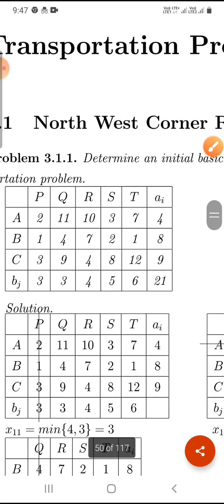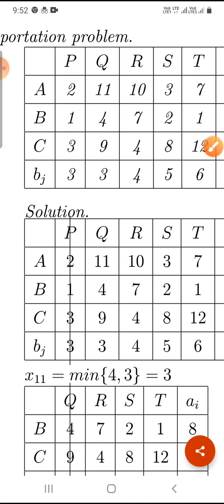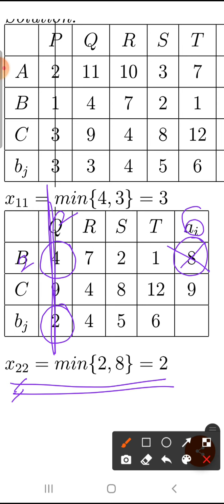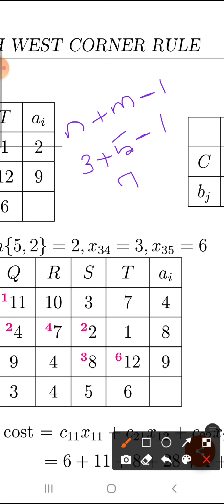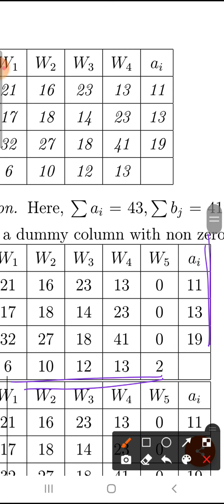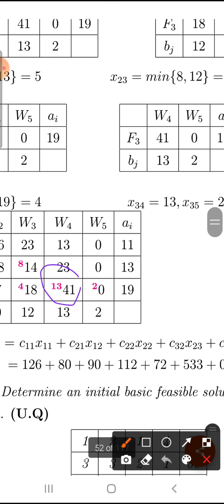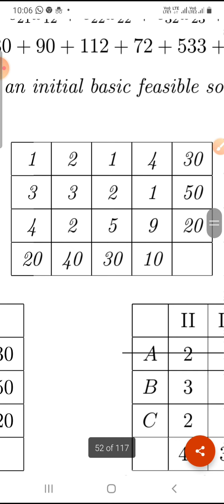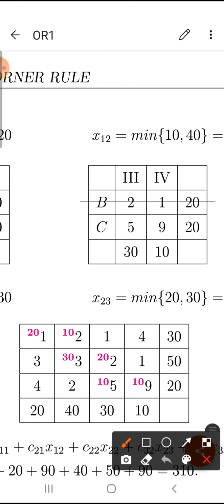Linear Program Lecture 23#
Solving the problems using north west corner rule.

1.
    P.   Q.    R.   S.    T.   ai
bj 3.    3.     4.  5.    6

2. .
     W1.  W2. W3.  W4.   ai
F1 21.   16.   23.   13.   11
F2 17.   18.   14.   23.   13
F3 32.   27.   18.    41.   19
bj.   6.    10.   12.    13

3.
      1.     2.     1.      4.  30
      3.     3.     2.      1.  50
      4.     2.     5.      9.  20
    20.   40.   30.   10